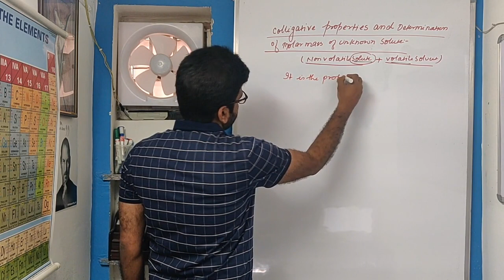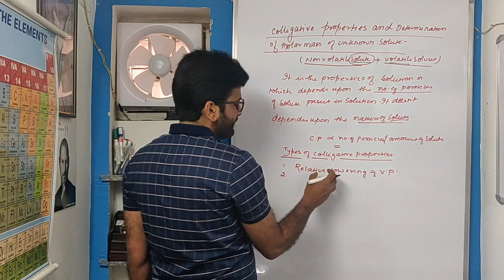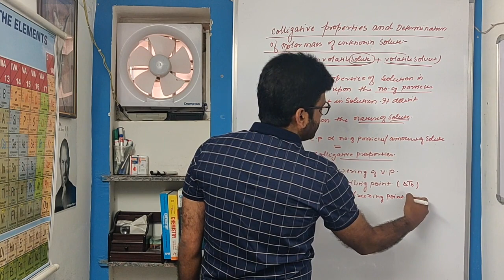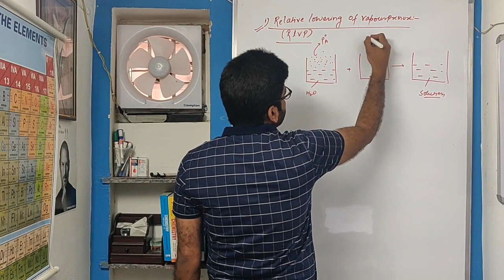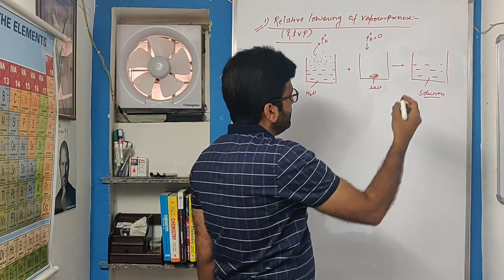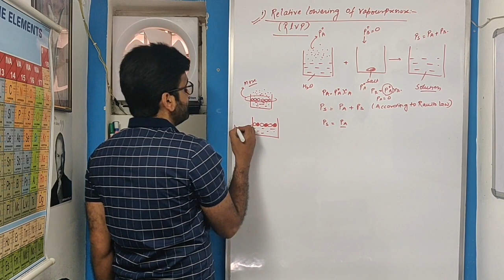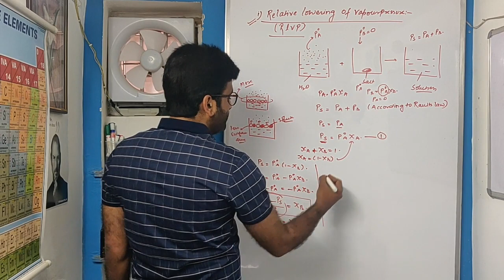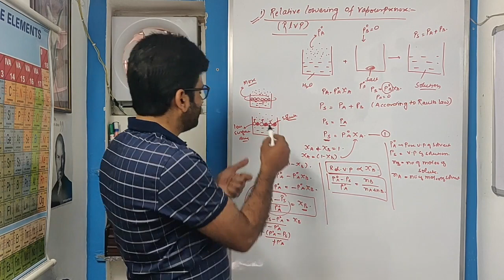06-Colligative properties||Relative Lowering of Vapour pressure ||Class 12 [Hindi ]Dr.Ataur Rahman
Colligative Properties#
Class 12 chemistry Dr. Ataur Rahman chemistry basic concepts,
for class 11, 12, IITJEE, NEET exam#